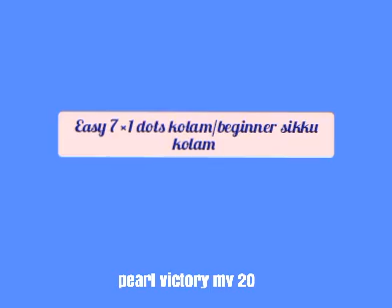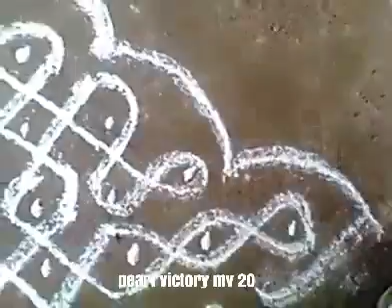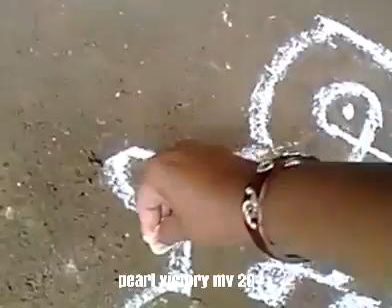Easy 7×1 dots /beginner sikku kolam/daily use kolam/Saturday kolam